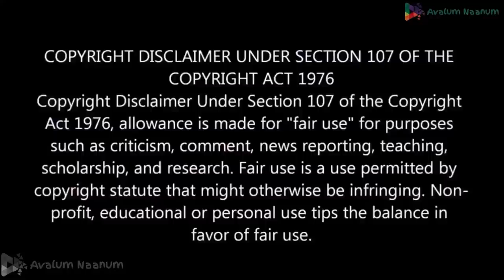Guppy Scene 4 Reaction|Chethan Jayalal Tovino| Sreenivasan| Rohini| Vishnu Vijay| Johnpaul George